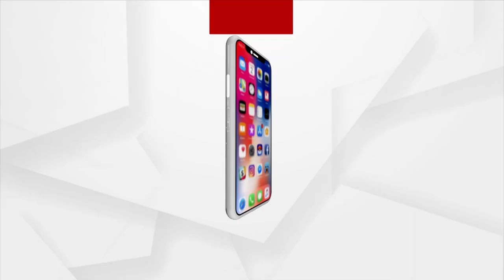Odisha Class 10 Matric exam to begin from April 29, Students to appear exam in their Own Schools